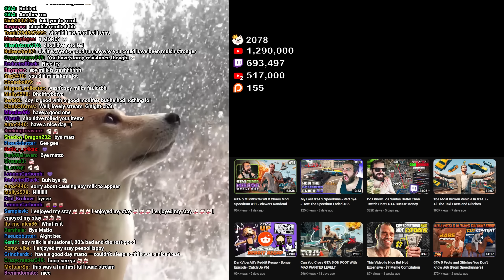How Am I Still Making Dumb Decisions? - The Binding Of Isaac: Repentance - Part 50 (VOD)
The Binding of Isaac: Repentance is a rogue-like video game that features randomly generated dungeons, and a wide variety of items. Isaac is a young boy who must navigate through the basement of his mother's house trying to escape and hide from her. The game is known for its challenging difficulty, dark humor, and deep replayability. Along the way, Isaac can collect items that make him stronger and fight off hordes of grotesque creatures inspired by religious imagery. The goal of the game is to reach the end of each randomly generated dungeon, defeat the boss, and escape to safety.

Made in collaboration with Mystic

Mystic - Mystic0243
Seine - TheSeineTV7000
AimTech - AimTech9792
dawg - dawg9330
Elite - Elite5932
Mat - Mat5064
Geovane - Geovane2323
LahiruVIP8492